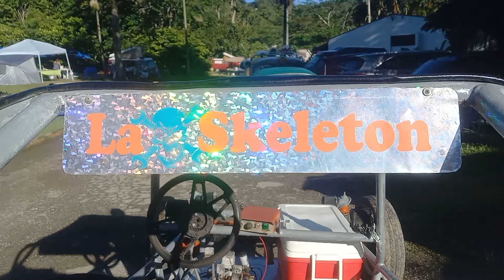"La Skeleton" VW plancha con motor Jetta 2.0 litros!!!!!